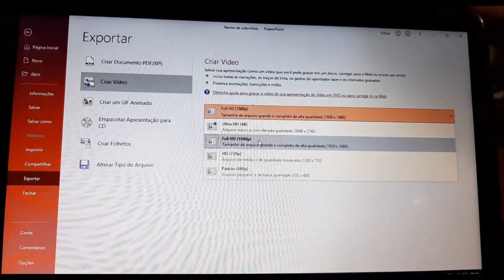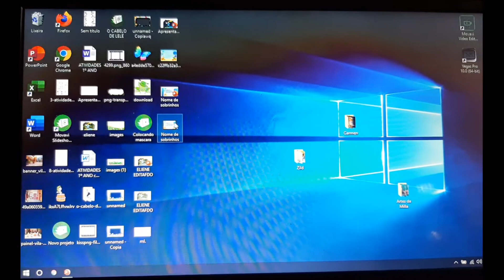Como transformar uma apresentação de powerpoint em vídeo MP4 - APRENDA de FORMA SIMPLES e RÁPIDA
Neste tempo de pandemia, muitos professores têm se reinventado para tentar manter suas práticas pedagógicas com qualidade; sendo assim, a pedido de uma amiga, criei este tutorial de COMO TRANSFORMAR UMA APRESENTAÇÃO DE POWERPOINT EM MP4 para facilitar o trabalho desses professores.

Se este vídeo foi útil para você, deixe seu comentário e compartilhe com outros colegas de trabalho.

CURTA